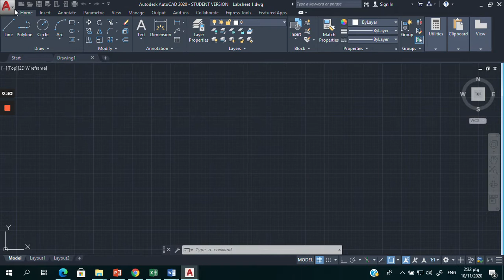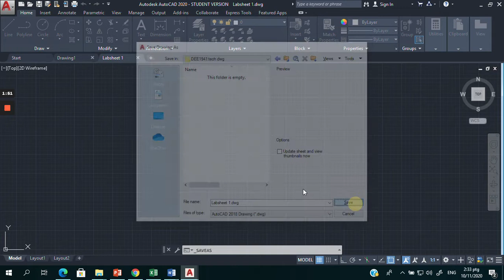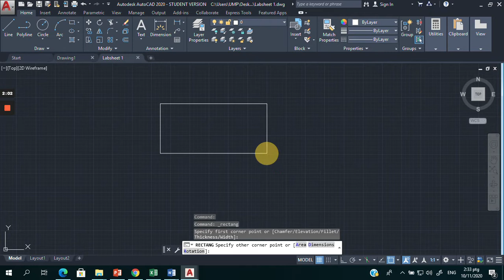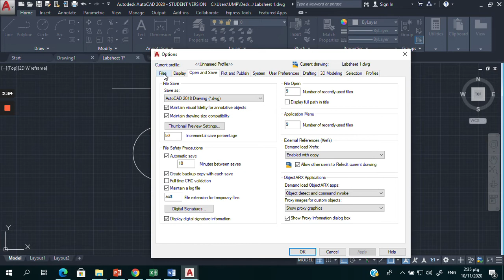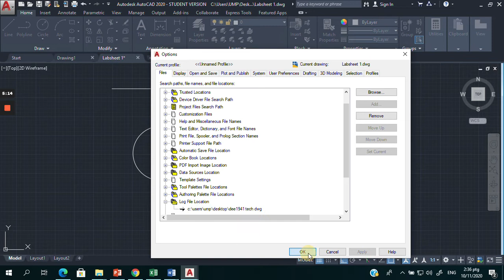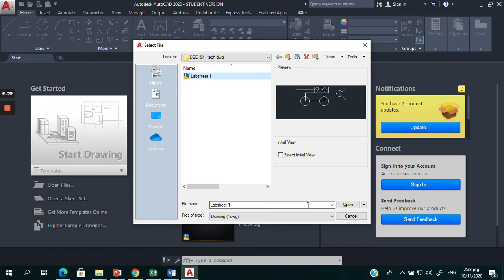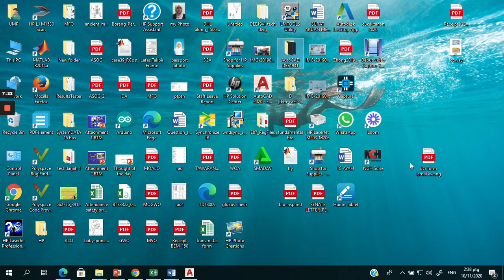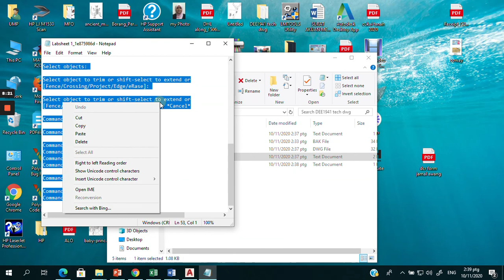How to create history log (AutoCAD)